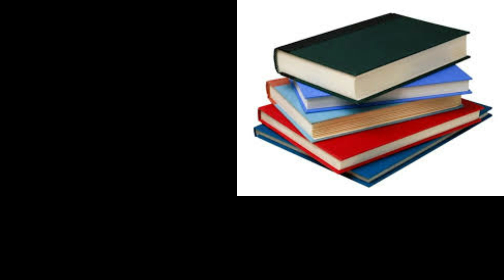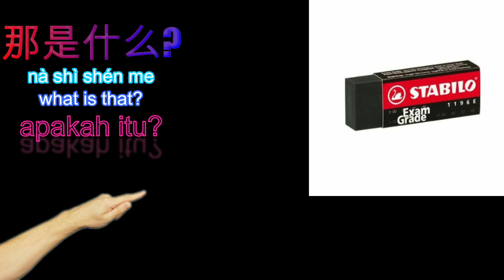Belajar Mandarin Sederhana. Apakah ini? : Zhe shi shen me 这是什么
SD Kesatuan Mandarin Grade 2 Chapter 1

New words:

笔 Bǐ
pen

橡皮 Xiàng pí
rubber

杯子 Bēi zi
cup / Glass

书包 Shū bāo
school bag

书 Shū
bookt

这 Zhè
this

那 Nà
that

什么 Shén me
what

Sekolah Kesatuan Bogor